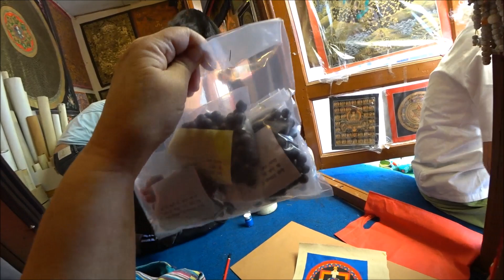31. Я СДЕЛАЮ ИЗ НЕГО БОЙЦА, ТИСЮМ -ТИСЮМ))) ТРЕТИЙ УРОК РИСОВАНИЯ С TENZIN. ДХАРАМСАЛА.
Индия. Путтапарти.

Индия. Гималаи.

Гоа.

Индийские поезда.

Пенджаб. Индия.